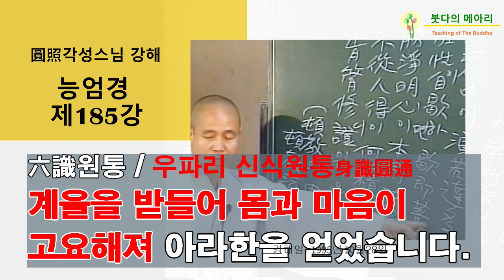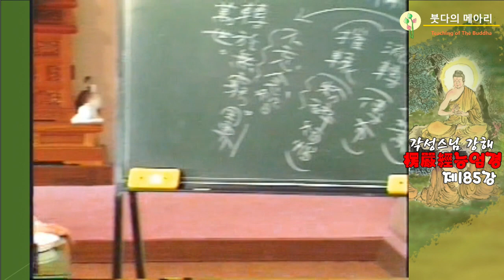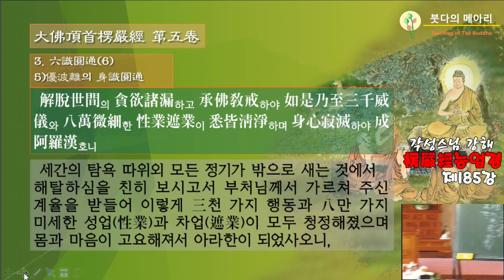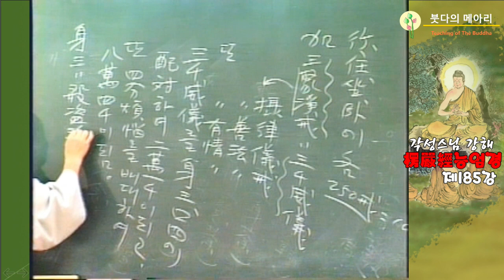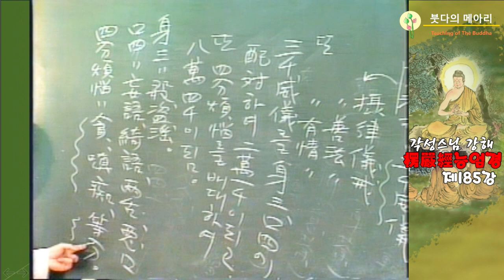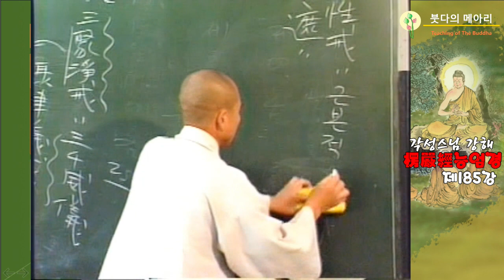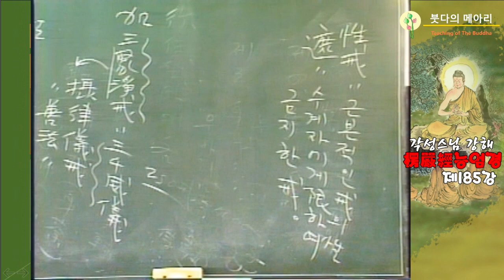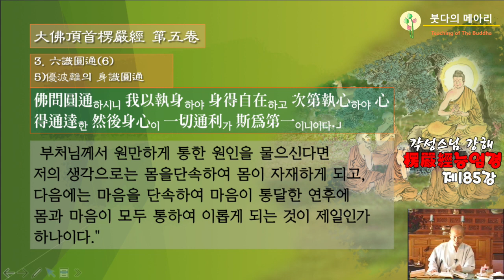각성스님 강해_능엄경 제185강 / 육식원통_신식원통, 계율을 받들어 몸과 마음이 고요해져 아라한을 얻었습니다.